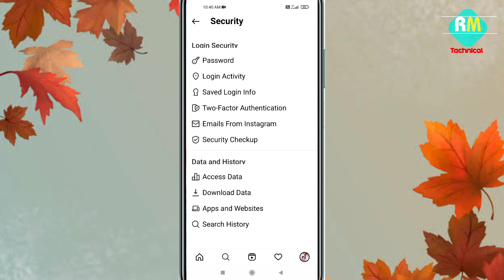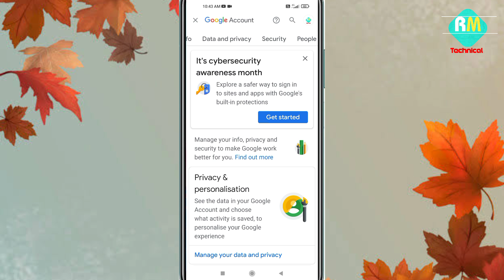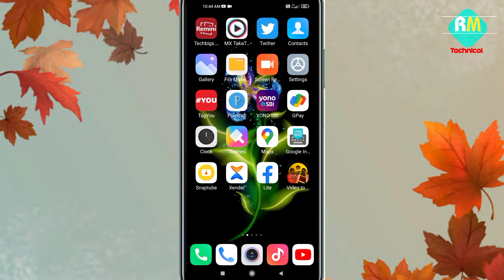Instagram Ka Password Kaise Pata Kare 2022 | how to instagram password see | By Raj Mehra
ig ka password bhul gaye to kya kare
instagram password bhul gaye to kya kare
how to instagram forgot password
instagram password bhul gaye to kaise pata kare
instagram password bhul gaye to kya kare 2021
अपनी इंस्टा आईडी का पासवर्ड कैसे पता करें
अपनी इंस्टाग्राम आईडी का पासवर्ड कैसे देखें
अपनी इंस्टाग्राम आईडी का पासवर्ड कैसे बदले
अपनी इंस्टाग्राम आईडी का पासवर्ड कैसे चेंज करें
apni instagram ki purani id kaise khole
apni instagram ki id ka password kaise pata kare
insta password forgot and new password
insta password forgot without email
instagram forgot password no email no phone number tamil
instagram password scene
password bhul gaye to kya kare instagram
password bhul gaye to kya kare instagram account delete kaise kare
instagram password bhul gaye to kya kare google account
how to instagram password change
how to insta forgot password
इंस्टा पासवर्ड कैसे पता करें
insta password kaise pata kare